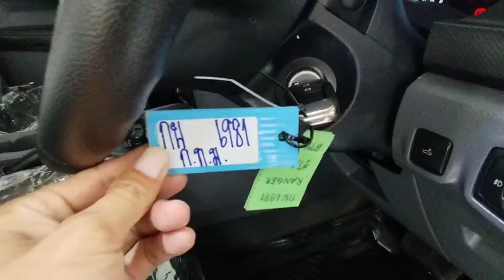6981 FORD DC WHITE 8.7.2024